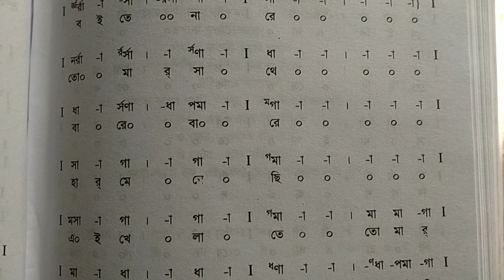আমার বেলা যে যায় সাঝ,রবীন্দ্র সংগীত স্বরলিপি।Amar Bela je Jay sajh belate. Rabindra sangit sorolipi